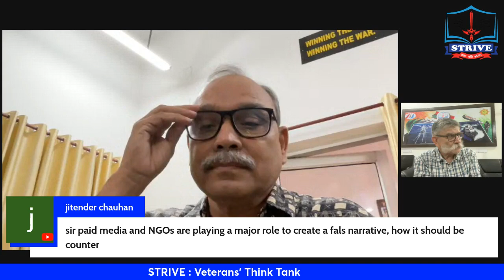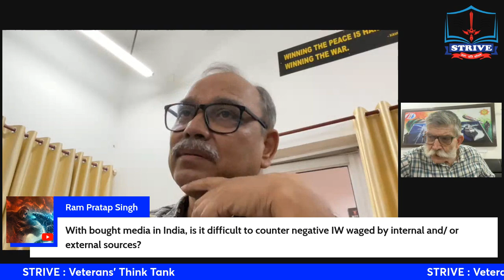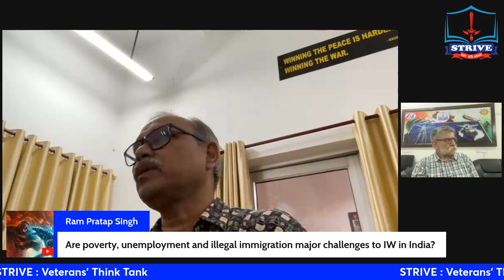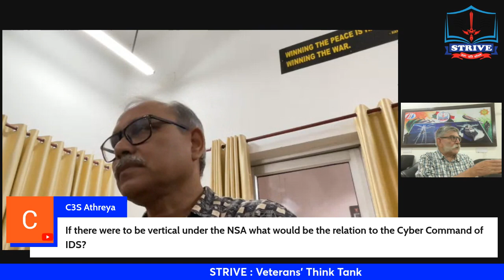EP:161- Information Warfare and Likely Employment of Tech in War by China..